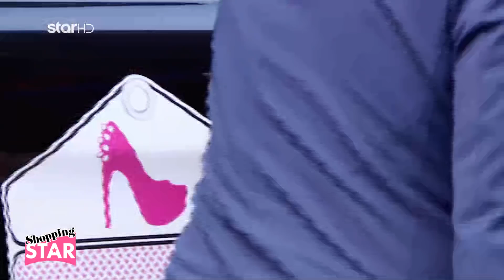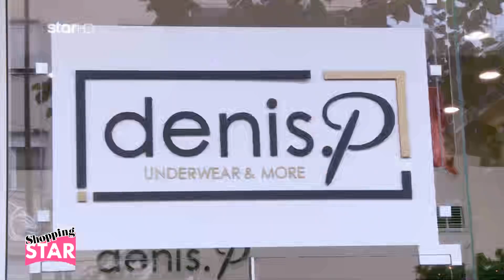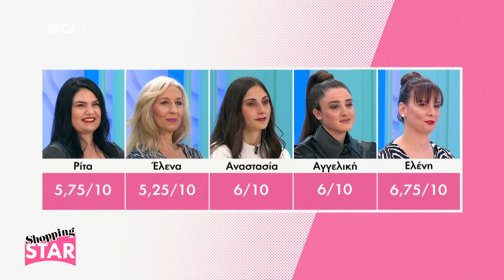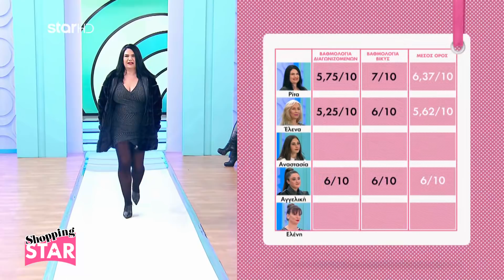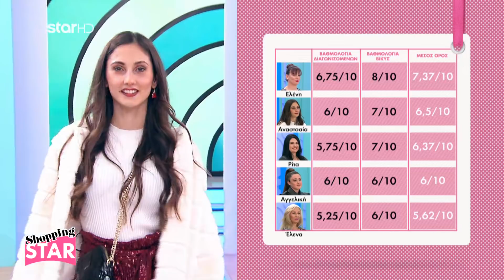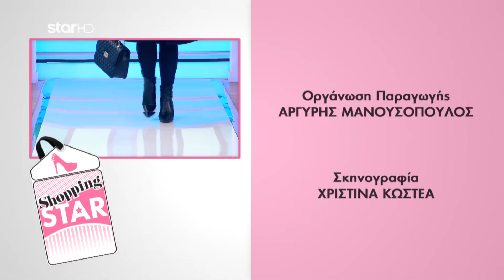Shopping Star - 5.2.2021 «Βραδινή εμφάνιση με οπάκ καλσόν»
Οι 5 παίκτριες της 20ης εβδομάδας, για την 5η σεζόν του Shopping Star!

-    Η 40χρονη Ρίτα, ιδιωτική υπάλληλος
-    Η 45χρονη Έλενα, τραγουδίστρια
-    Η 27χρονη Αναστασία, χορεύτρια
-    Η 20χρονη Αγγελική, σπουδάστρια
-    Η 39χρονη Ελένη, οικιακά

“ Βραδινή εμφάνιση με οπάκ καλσόν”